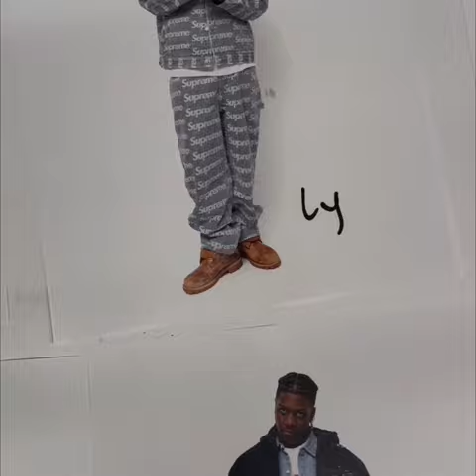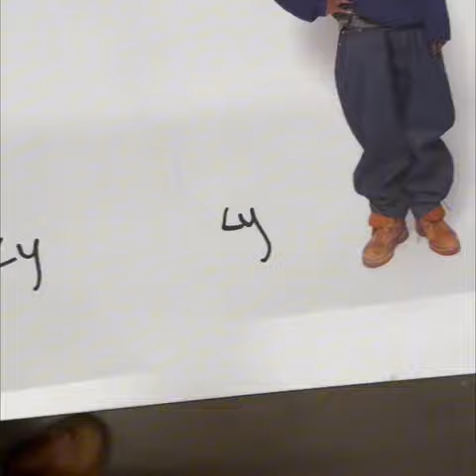Lil Yachty - Came From The Dirt *Snippet/Edit*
*(Prod. MitchGoneMad x Childboyy)*
*Unreleased* *4K*
*”supreme outtakes + i made this song last night”*
Edited By Me!👨🏾‍🎨🖼️